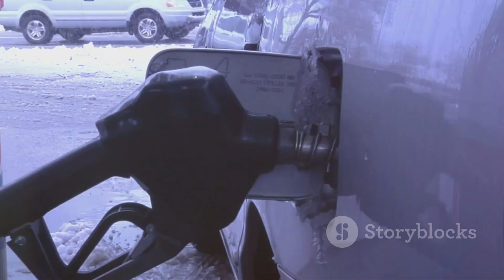Siberian Freeze 2025: How the Polar Vortex Shattered Records!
Experience the relentless cold of Yakutsk and Oymyakon, where temperatures plunged to -40°C for weeks, challenging daily life and testing human resilience. Discover how Siberians cope with school closures, frozen vehicles, and the overwhelming freeze, gaining global recognition for their adaptability. Uncover the science behind these extremes as we break down the Polar Vortex, sudden stratospheric warming, and the jet stream’s powerful influence on weather patterns. Learn essential survival tips: effective clothing layering, home insulation, and safety precautions against frostbite and hypothermia. This video highlights the importance of preparedness and community spirit in the face of nature’s harshest tests.